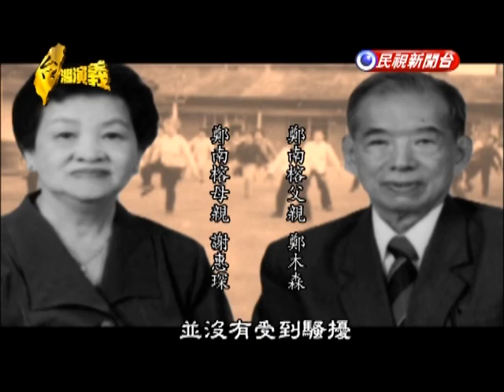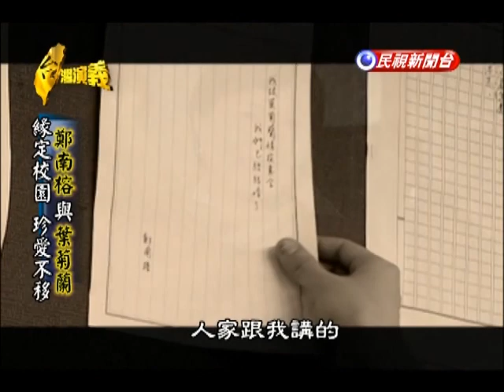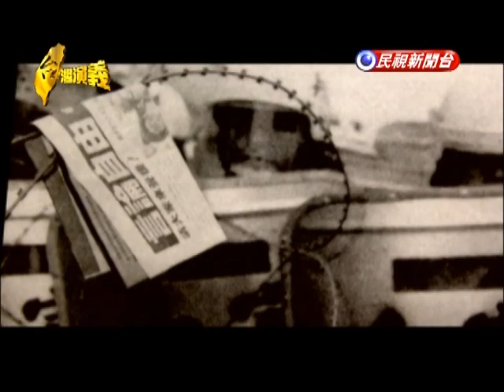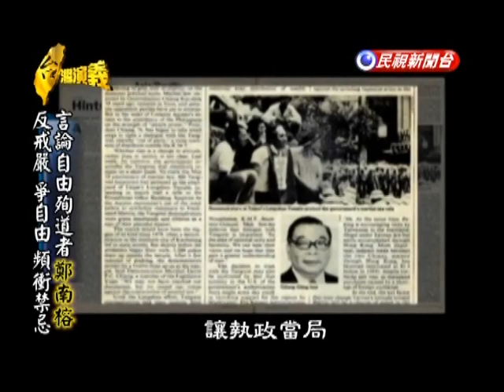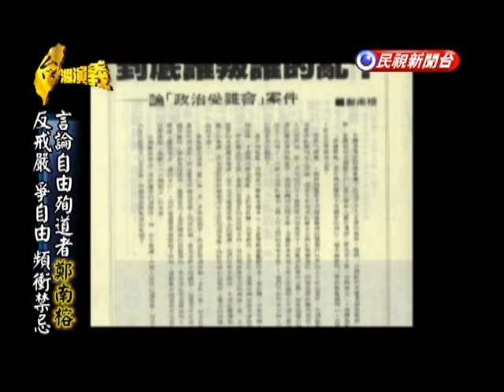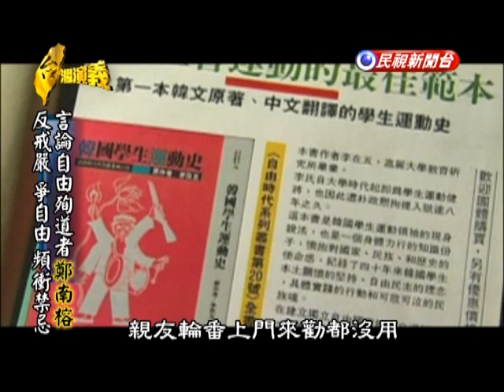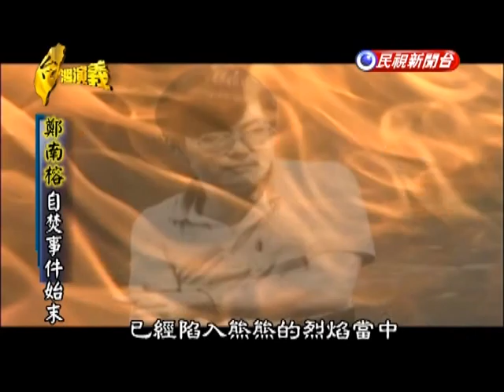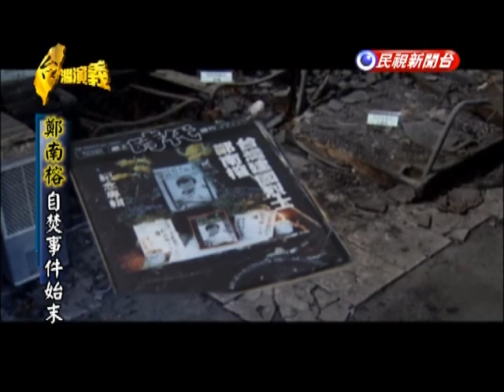2014.04.05【台灣演義】鄭南榕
敢愛的鄭南榕，為了追求葉菊蘭，誰都擋不住。
敢衝的鄭南榕，為了追求言論自由，他自焚殉道。
看「自由烈士」鄭南榕的人生與殉難始末。